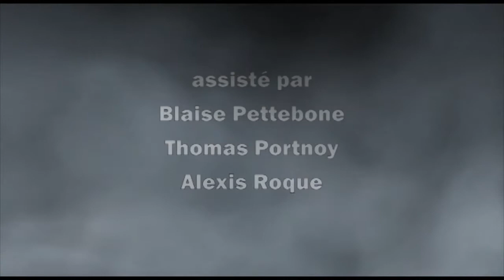Hamlet - Acte I - Distribution 1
Représentation de Hamlet de William Shakespeare par l'Atelier théâtre de l'École alsacienne, le jeudi 10 mai 2012.